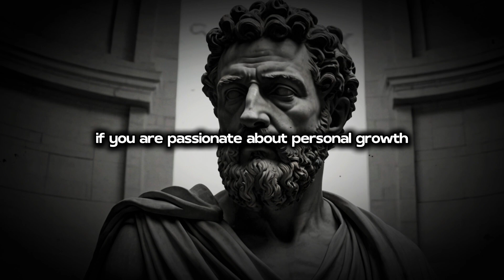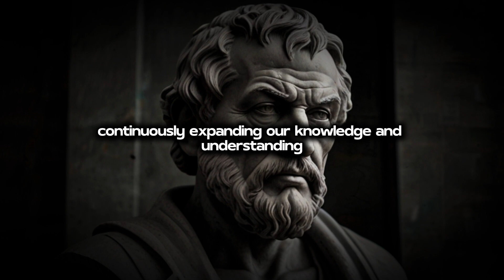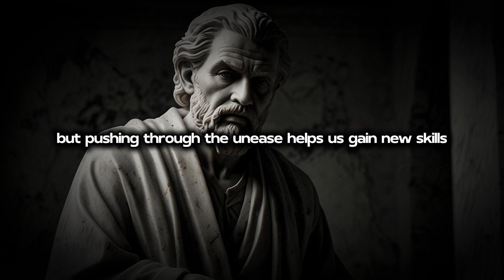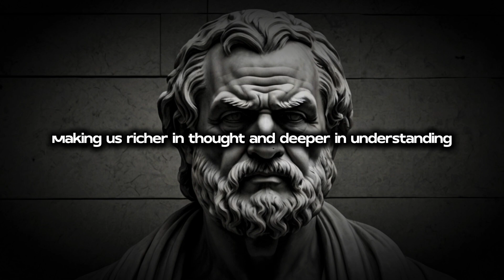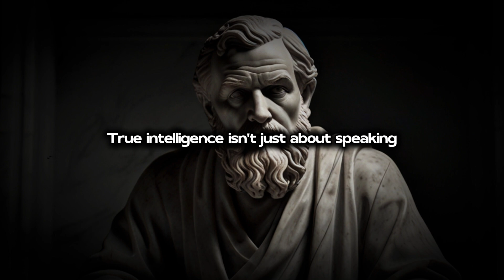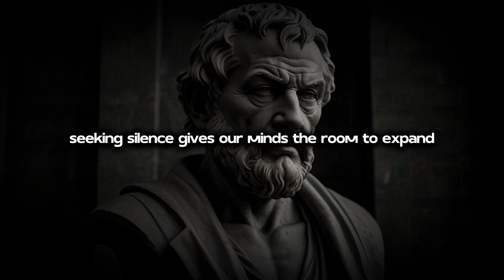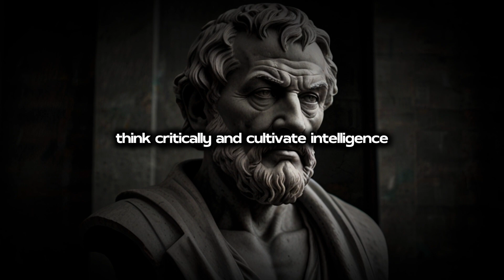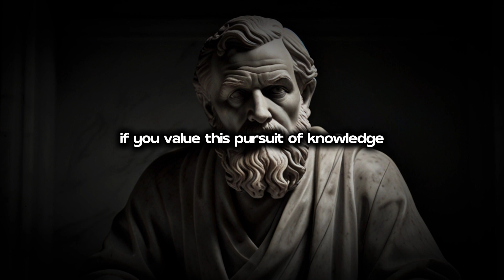10 Powerful Keys to Outsmart Everyone Around You| Stoic Techniques to Increase Your Intelligence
10 Powerful Keys to Outsmart Everyone Around You| Stoic Techniques to Increase Your Intelligence
10 Powerful Keys to Outsmart Everyone Around You
10 POWERFUL Stoic Techniques to INCREASE Your Intelligence (MUST WATCH) | STOICISM
10 powerful keys to outsmart everyone around you